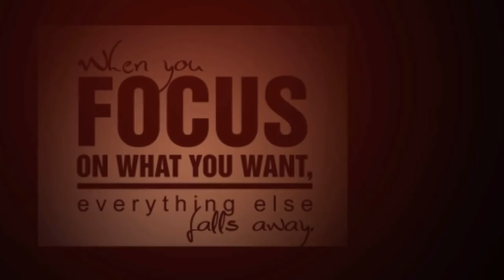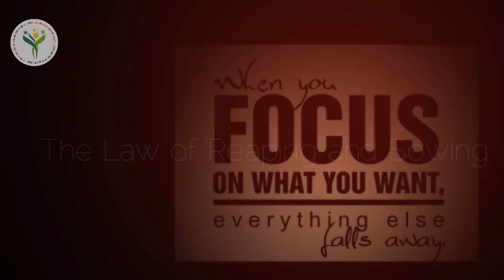ഇത് അറിഞ്ഞിരിയ്ക്കൂ നിങ്ങൾ വീണ്ടും പഴയ ആളാവില്ല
Malayalam affirmations - created this channel to share one of the greatest secrets of the universe, and the secret is, we literally create our reality! We are all governed by a set of Universal Laws, and these laws were created by GOD, to aid us in creating the life we desire. One of these laws is known as the "Law Of Attraction", or the law of "Reaping and Sowing". This law simply states, whatever you give out in Thought, Word, Feeling, and Action is returned to us. Whether the return is negative, or positive, failure or success

Thanks

OUR VIDEOS